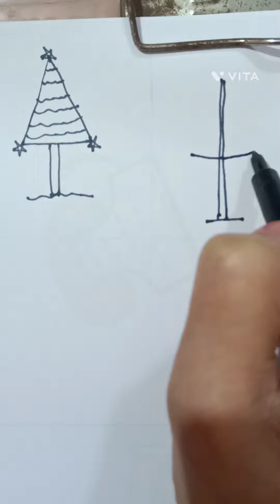Easy n Cute Christmas Tree Drawing Idea/ Christmas Tree Doodle Drawing Idea/ Christmas Tree Drawing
Easy Christmas Tree Drawing With 4 new Ideas...Hope you like it.